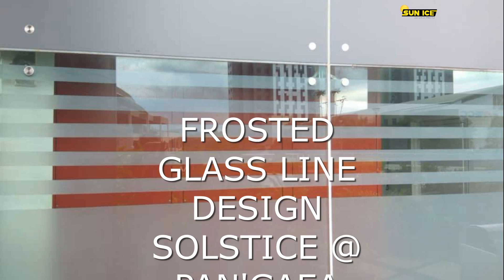FROSTED GLASS LINE DESIGN SOLSTICE @ PAN'GAEA CYBERJAYA SELANGOR 018-257 2826 / 03-8066 4432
【Frosted Glass Line Design】Solstice @ Pan'gaea.
Frosted Glass Line Design Solstice @ Pan'gaea, this frosted window film is suitable for installation in homes, factories, and offices. can increase privacy in a room, outsiders cannot see inside during the day or night.
Today's job is in Solstice @ Pan'gaea, Cyberjaya Selangor. The Frosted Glass Line Design Solstice @ Pan'gaea product is SIF 216 FROSTED.
The problem for office owners is no privacy. With the installation of the Frosted Glass Line design Solstice @ Pan'gaea, the problem of this office owner is solved. Frosted Glass Line Design Solstice @ Pan'gaea is about people outside who can't see the inside of the office, and people in the office can't see outside, but the light can enter the office. It is suitable for home, factory, and office installation.
Our service is installing Frosted Glass Line Design Solstice @ Pan'gaea for office glass windows. Our office is located in the middle of Puchong, Selangor. We offer a wide range of window films for home office commercial buildings suitable for the hot weather in Malaysia.
 Type Specifications Frosted Glass Line Design Solstice @ Pan'gaea:
🎯Product: SIF 216 FROSTED
🎯Specification: FROSTED
▶️Visible Light Transmittance: 45%
▶️Total Ultraviolet Rejected: 0%
▶️Infrared Rejected: 0%
▶️Infra Blue / UV400 Rejected: 0%
▶️Solar Energy Rejected: 0%
▶️Thickness: 2 ply